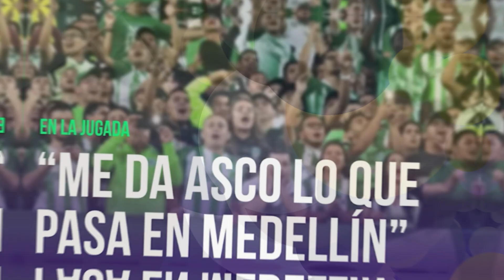🚨[FUERTES DECLARACIONES] ¡BARRAS BRAVAS SON LA FUERZA ARMADA DE UN GRUPO POLÍTICO! "PACHO VÉLEZ"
Todo lo que viene pasando actualmente con Atlético Nacional esta generando una gran polémica a nivel nacional, la postura de las autoridades administrativas, de las directivas verdolagas y de la barra Los Del Sur tienen en una profunda crisis al equipo más grande y ganador del fútbol colombiano. Ante esto, el periodista deportivo "Pacho" Vélez, dijo unas fuertes declaraciones, indicando que las "barras bravas" son la fuerza armada de un grupo político,  palabras que hacen eco y  crean diferentes posturas a nivel nacional.